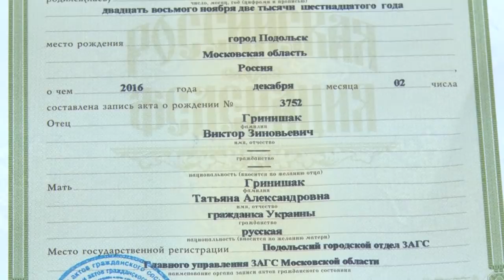Судьба мальчика Сережи. Что ждет ребенка?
Новости о Сереже. Две недели назад нас потрясла новость о ребенке, найденном в подъезде дома на улице Комарова в Щёлкове. Событие получило широкий общественный резонанс, подключились волонтеры и федеральные СМИ. В нашем следующем сюжете последние новости о судьбе мальчика.